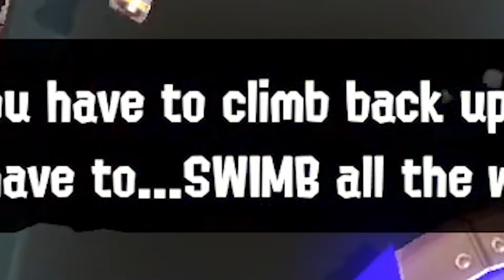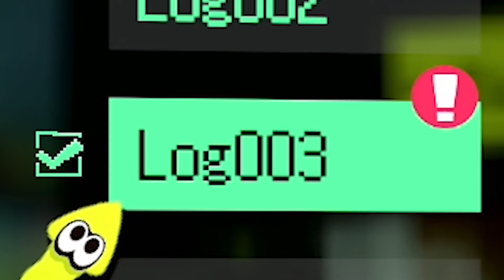Beating Every Level in Splatoon 3 was a mistake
The Splatoon Pain Saga continues